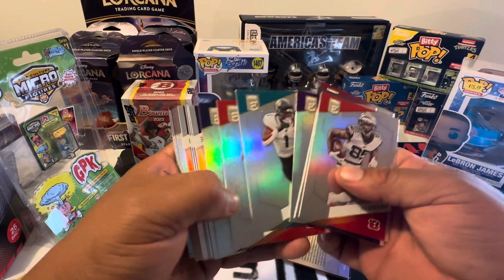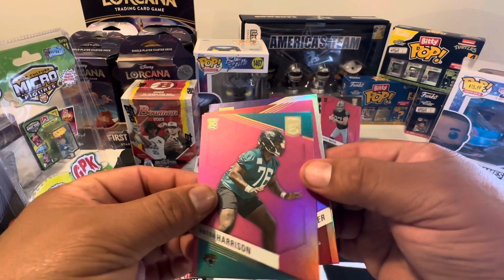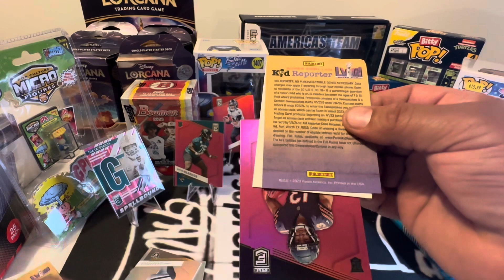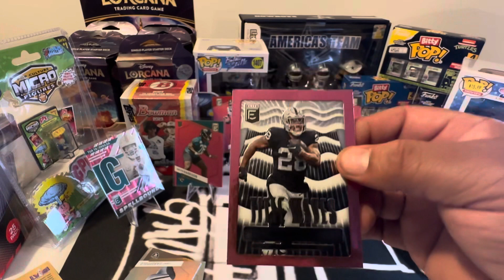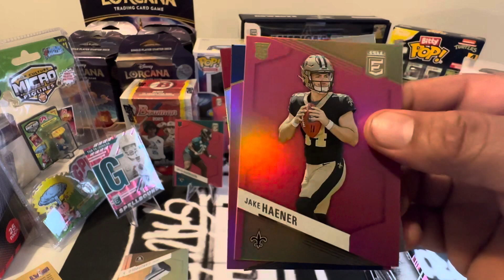2023 Elite football fat packs nice colors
Donruss elite retail hanger fatties

M